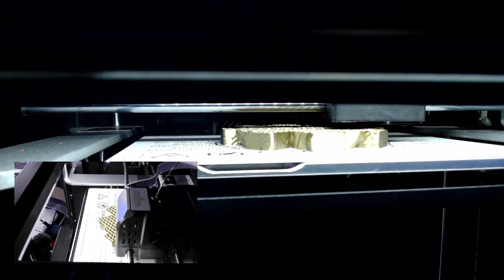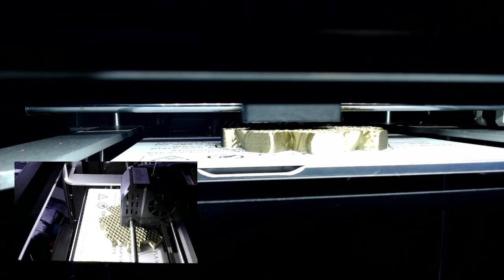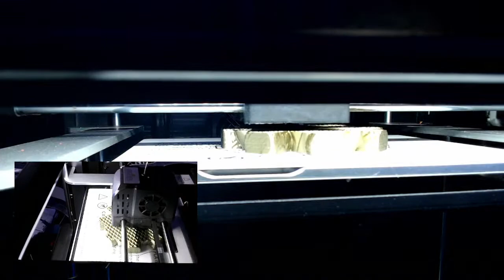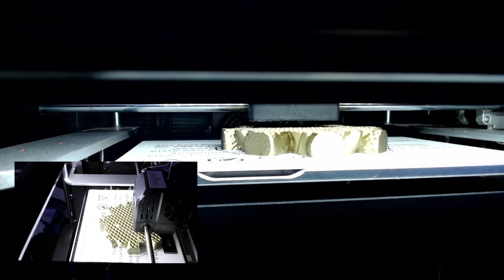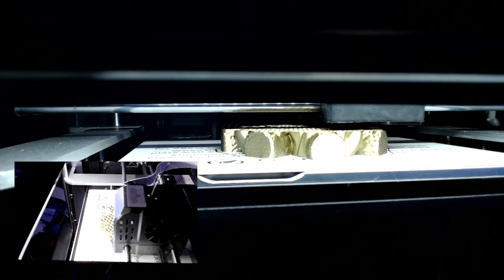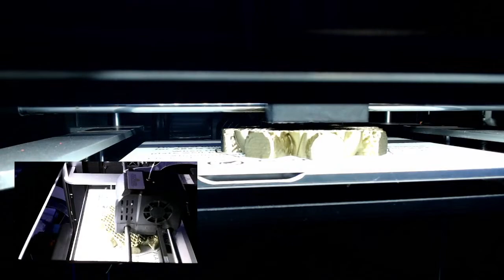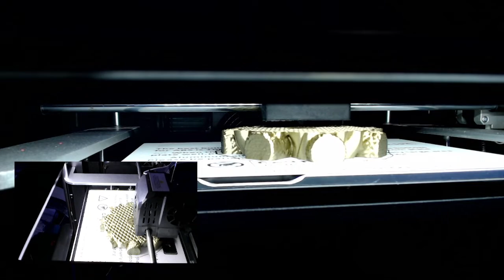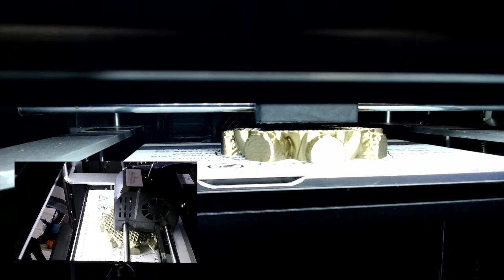Z3DP Live Stream - Printing The Flaming Cauldron from Bugman on Qidi-Tech X-Plus - No Commentary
This is a test stream for 24/7 3D printing of things that I print on my 3D printers.
Feel free to watch and hang out!

Model from Bugman-140!